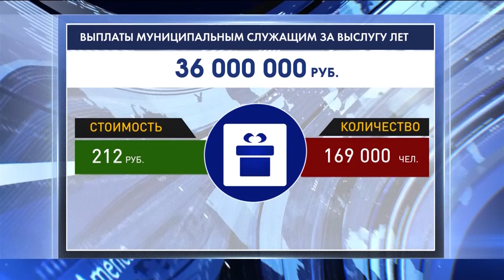Депутаты проголосовали за пенсии чиновникам